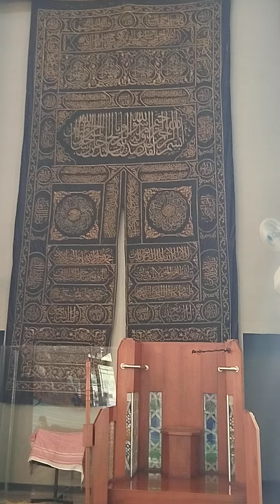Masjid Tangkuban Perahu (222)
Jl. Taman Tangkuban Perahu No.8 2, RT.8/RW.2 Guntur, Kecamatan Setiabudi,
Kota Jakarta Selatan 12980